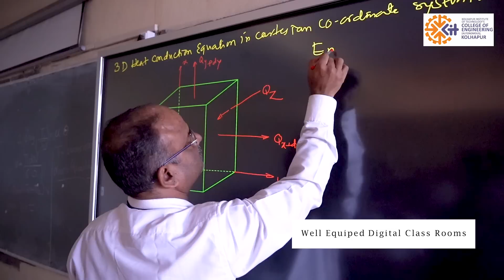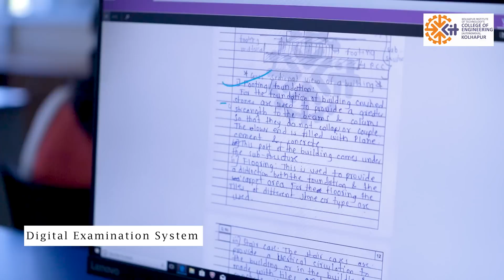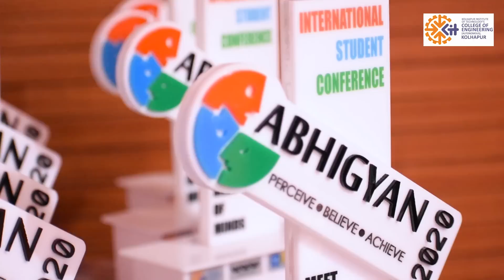Kolhapur Institute of Technology’s College of Engineering (Autonomous) Kolhapur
(Just click on the above link and send *hello KIT* to receive auto replies).
Kolhapur Institute of Technology’s College of Engineering (Autonomous) Kolhapur popularly known as KITKolhapur is a Premier institute in Engineering & Technology established in 1983 by a group of visionary industrialists, professionals and educationalists. It is the first amongst the self-financed engineering institutes in Maharashtra and till now has produced 17000+ skilled engineers serving around the globe.